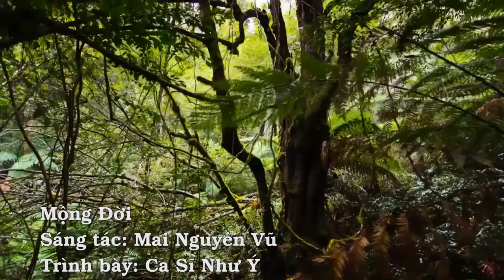TGM Mexico lên án nạn côn đồ hoành hành. Giáo chủ Anh Giáo bàng hoàng trước vụ tấn công Rushdie